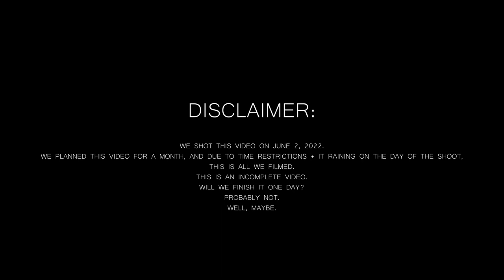Negus iRap - Call iT OuT (Music Video) shot/edited by Mark & BlkMoon